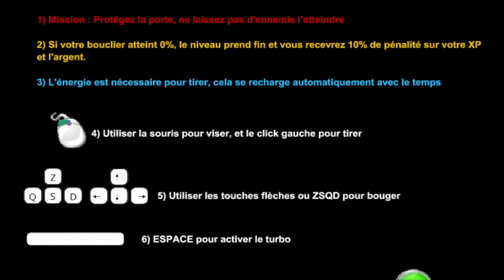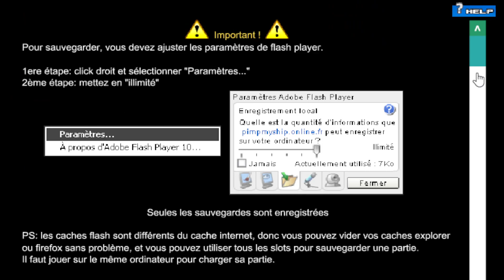Darkorbit Protegit Game | A Grindy, Old Space Game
Darkorbit Protegit Game is an old game where you protect the portal from supposedly players' ships. Manage your energy, ram into your enemies if you have to and emerge victorious!